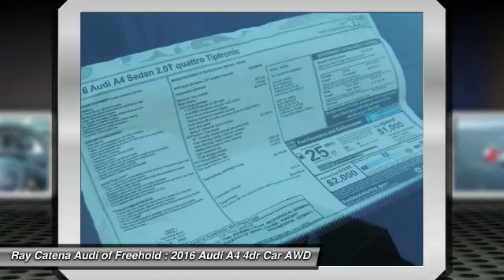2016 Audi A4 FREEHOLD NJ 160129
2016 Audi A4 Premium Plus

Don't miss this 2016 Audi A4. It's equipped with Automatic transmission and features a Monsoon Gray Metallic exterior. With 25 miles, You'll want to take this 4dr Car home. Make a great choice today.